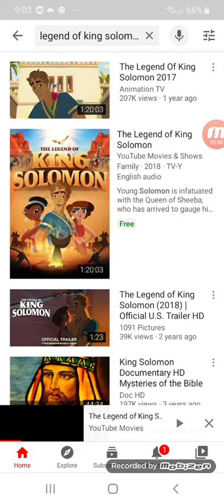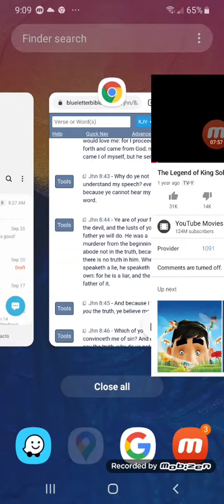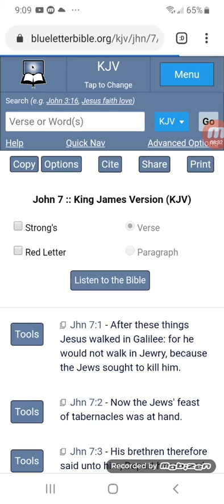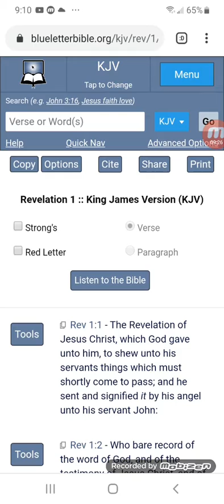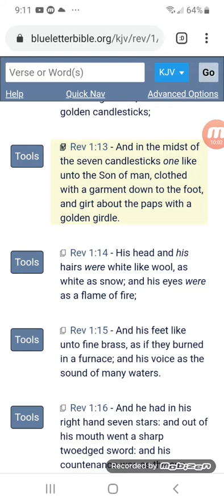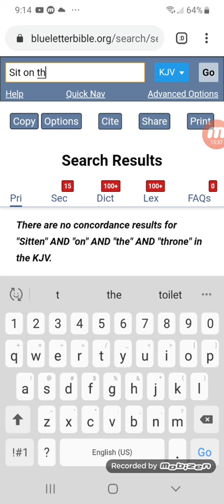part 1. King Solomon was a so called Black man!